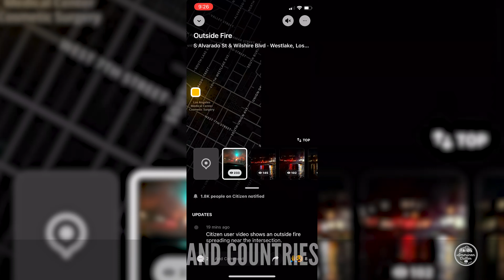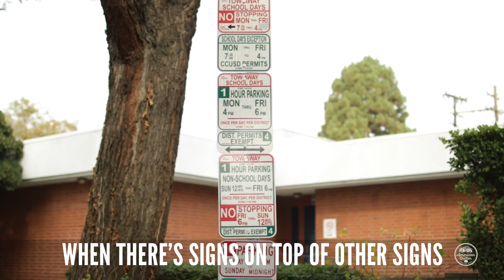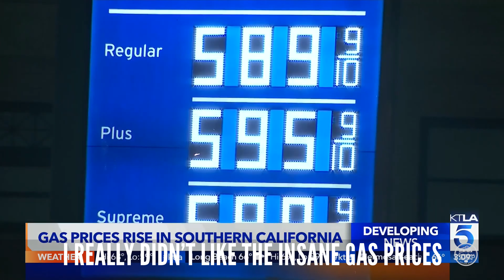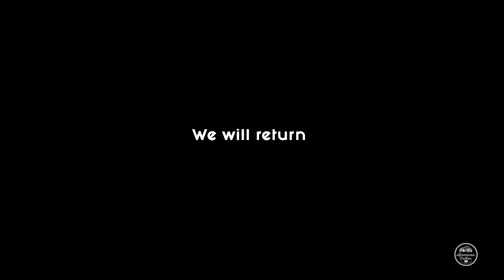Leaving LA LA Land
Why we left Los Angeles and our love letter of our favorite memories.